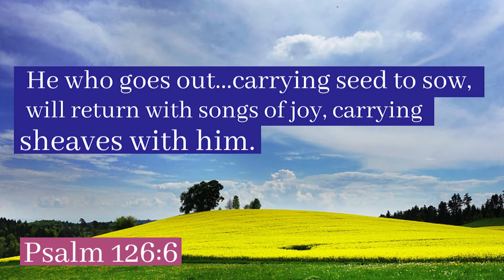Verse A Day #43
A verse for Everyday in 1minute​​​​​​​​​​​​​​​​​​​​​​​​​​​
10 March 2021
(week9)